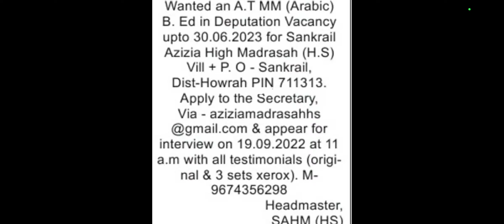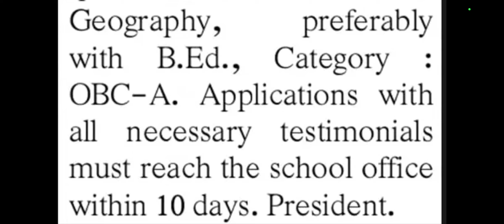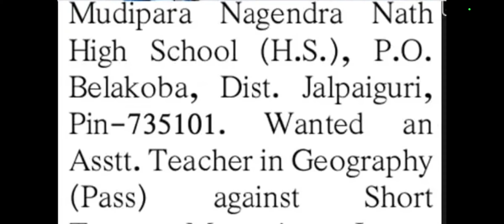দুটি স্কুলের ডেপুটেশন ভ্যাকেন্সীতে শিক্ষক নিয়োগ সংক্রান্ত গুরুত্বপূর্ণ আজকের নোটিশ। wb teacher jobs